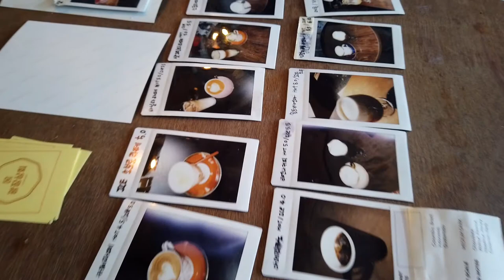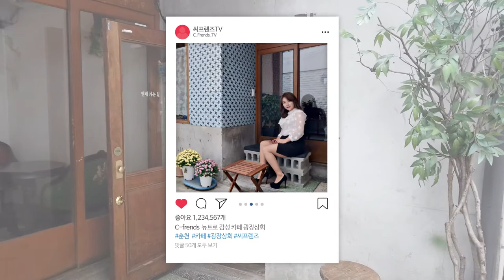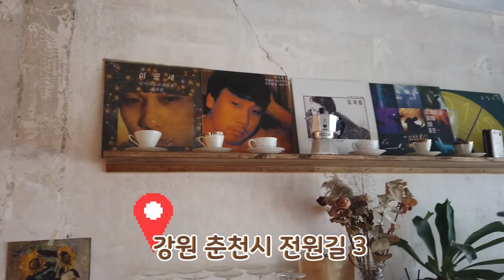[춘천카페 포토존 시리즈 10] 광장상회 |포토스팟 | 안내영상| Beautiful Korea Cafe series "Gwangjang_CAFE"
SNS PHOTO CAFE 'Gwangjang_CAFE
춘천 인스타용 사진맛집 '광장상회카페'

주소: 춘천시 전원길3 1층
Chuncheon city in Korea Cafe series  'Gwangjang_CAFE'